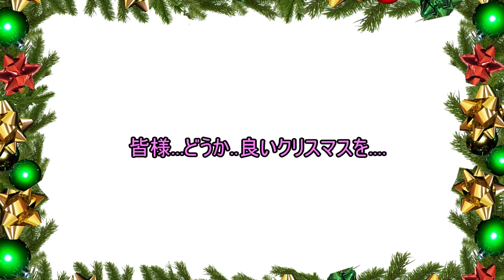【Event Story】Merry Christmas!!!!